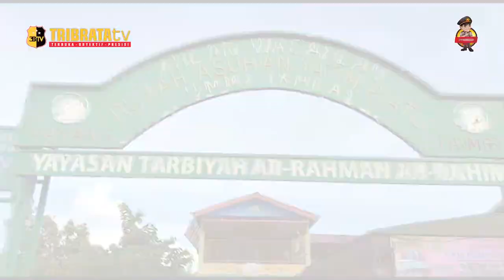SATUAN BRIMOB POLDA JAMBI MEMBAGIKAN SEMBAKO KEPADA ANAK – ANAK PANTI ASUHAN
SATUAN BRIMOB POLDA JAMBI MEMBAGIKAN SEMBAKO KEPADA ANAK – ANAK PANTI ASUHAN, BERTEMPAT DI MAYANG KOTA JAMBI.

PEMBAGIAN SEMBAKO DALAM BERBAGI KASIH SATUAN BRIMOB POLDA JAMBI // DISERAHKAN LANGSUNG OLEH PASI OPS INTELMOB POLDA JAMBI IPDA OSBON SINURAT //

MEWAKILI DANSAT BRIMOB POLDA JAMBI KOMBES POL NADI CHAIDIR // INI ADALAH BENTUK KEPEDULIAN POLRI KHUSUSNYA SATUAN BRIMOB POLDA JAMBI // MEMBAGIKAN SEMBAKO KEPADA ANAK-ANAK YATIM PIATU DI RUMAH ASUHAN UMI IKHLAS // BANTUAN SOSIAL KEMANUSIAN YANG DI SERAHKAN // BERUPA MIE INSTAN, BERAS, MINYAK GORENG, TELUR, MINUMAN KALENG, SERTA BUMBU DAPUR.

DALAM KESEMPATAN TERSEBUT // PASI OPS INTELMOB POLDA JAMBI IPDA OSBON SINURAT // MENYAMPAIKAN KEPADA PIMPINAN PANTI ASUHAN YATIM PIATU UMI IKHLAS // BAHWA BANTUAN SOSIAL INI MERUPAKAN SALAH SATU KEGIATAN // WUJUD DARI RASA KEMANUSIAAN KEPADA ANAK-ANAK PANTI ASUHAN.

KOMBES POL NADI CHAIDIR MENJELASKAN // PEMBERIAN SEMBAKO YANG DILAKUKAN OLEH SATUAN BRIMOB POLDA JAMBI // MERUPAKAN SALAH SATU BENTUK BAKTI SOSIAL DAN BENTUK BAGIAN DARI PENGABDIAN KEPADA NEGARA // KHUSUS NYA MASYARAKAT YANG MEMBUTUHKAN SESUAI DENGAN MOTTO BRIMOB “JIWA RAGAKU DEMI KEMANUSIAAN”.